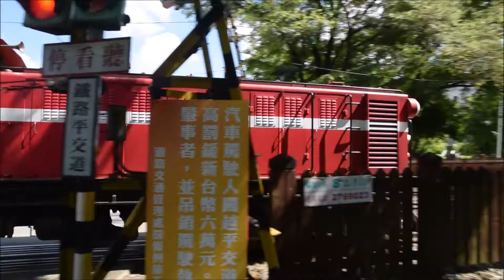2019.06.21北門站列車紀錄(SL-32迴送北門...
The Record of Trains in Beimen station
(SL-25迎接SL-32回北門 SL-25 welcomes SL-32 coming home .阿里山號 Alishan Exp. .檜木列車 Cypress Train .巡道台車 inspection train)